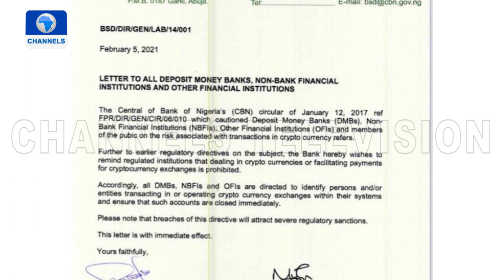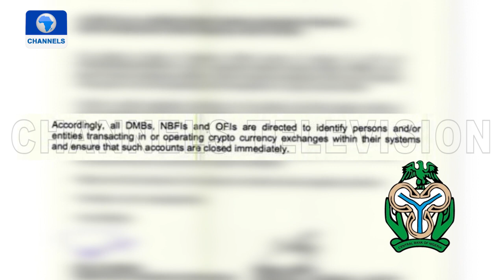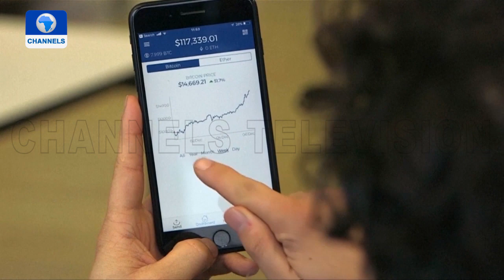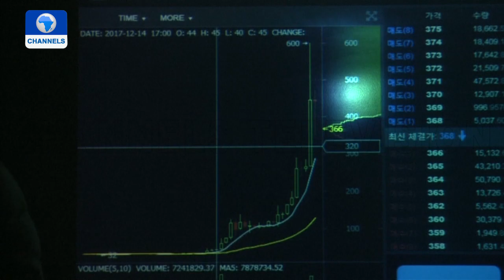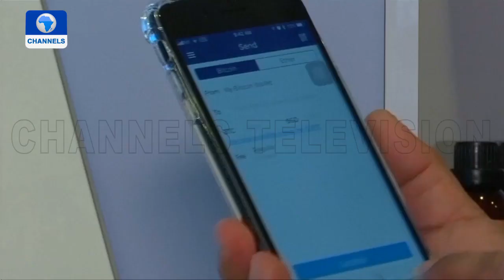Cryptocurrency Ban: Reviewing Pros And Cons Of Virtual Money